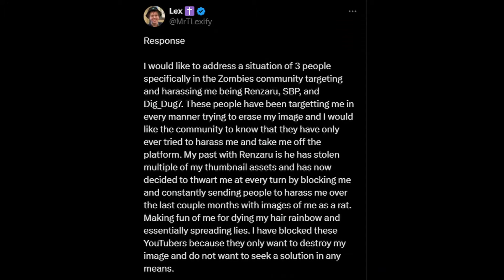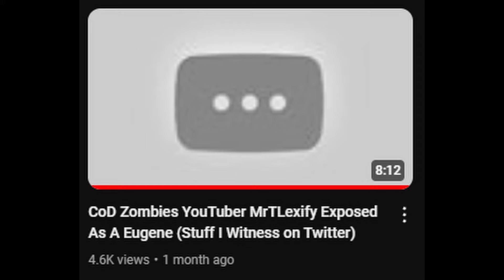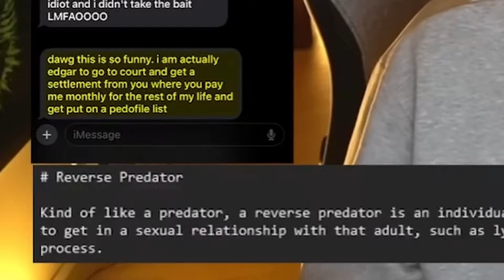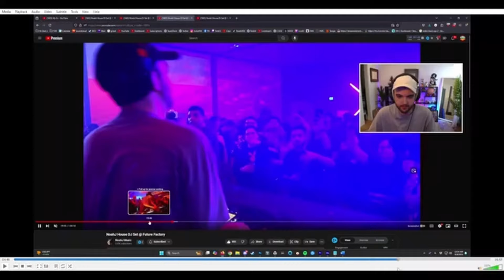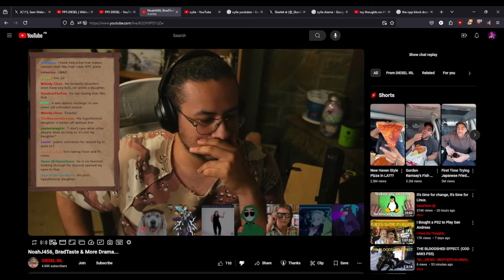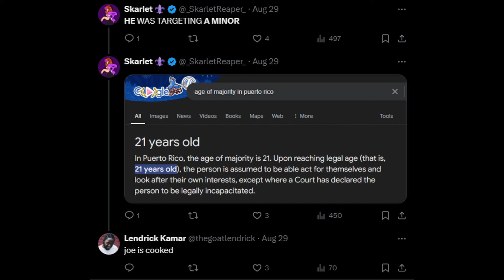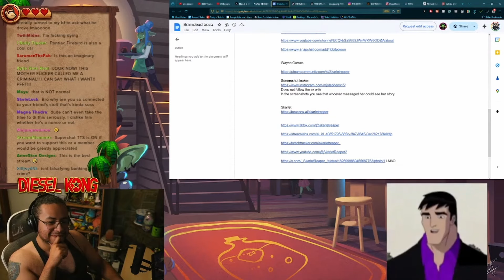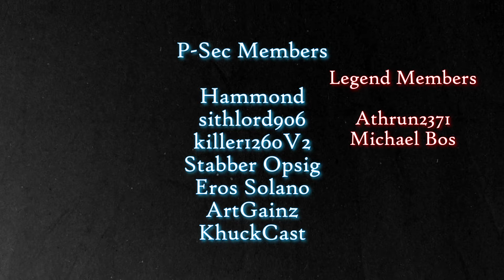The Dark SECRETS of SkarletReaper | The Reverse MamaMax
Welcome to "The Dark Secrets of SkarletReaper, The Reverse MamaMax", where we delve into the shocking background of SkarletReaper. Join me as we uncover the mysterious and obscure aspects of this dark figure hiding in the commentary community, revealing the dark truth that had was hidden beneath the surface.

This video serves to highlight the story behind the reverse predators throughout SkarletReaper's return to the internet after a traumatic event in his VR experiences. Where we move through the history of his channel that has now been deleted in his attempts to hide the truth of what SkarletReaper had done to influential members of the community.

Where we delve into the rise and fall of one of Mr T Lexify's biggest supporters in the recent drama unfolding within the zombies community.

In this immersive exploration, we embark on a journey to unravel the secrets that hide within the matrix of the internet. From Skarlet's disturbing expose videos on a younger influencer to his fall into irrelevance. Where SkarletReaper twists the truth against those he targeted in the discourse of the internet.

In this video retrospective we leave no stone unturned providing you with a comprehensive understanding of who SkarletReaper is and what he hid from those surrounding him.

Through meticulous research and thorough analysis, I will shed light on the manipulative character of SkarletReaper. Join me as we ascend from darkness in this gripping tale of commentaries lolcow SkarletReaper.

Chapters:

Introducing SkarletReaper: 0:00
The E-Girl Trilogy: 1:09
Reverse Predator Rising: 17:12
Allegations are not Evidence: 51:30
The Confrontation: 1:18:31
Ultimate Cope Mode Achieved: 1:34:48
Where The Video Should Have Ended: 1:43:34
Epilogue: 1:46:48